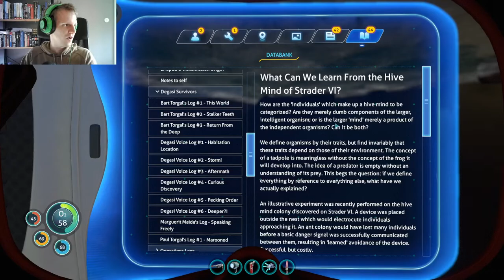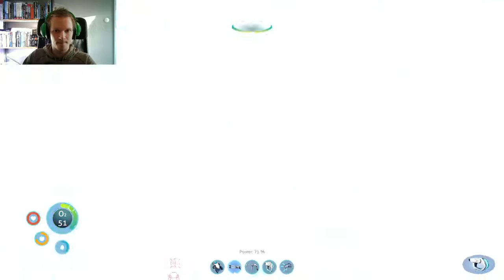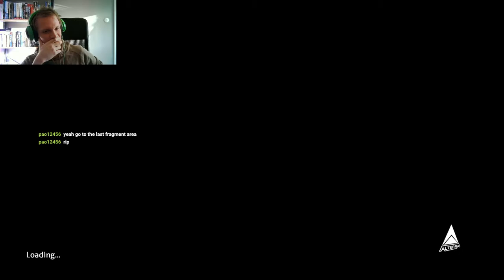Subnautica #2 -- Blind playthrough -- Escaping the planet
This is an unedited VOD from my Twitch livestream.